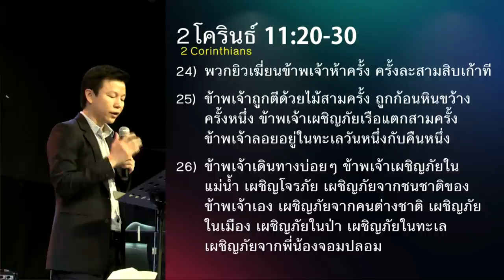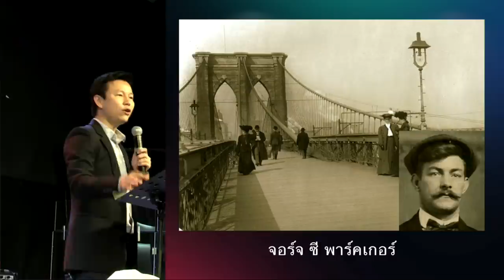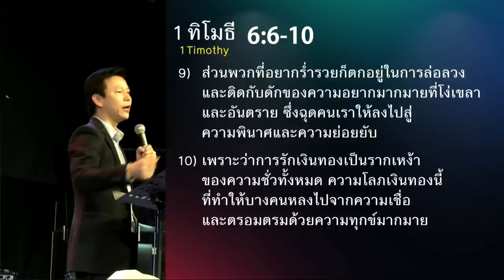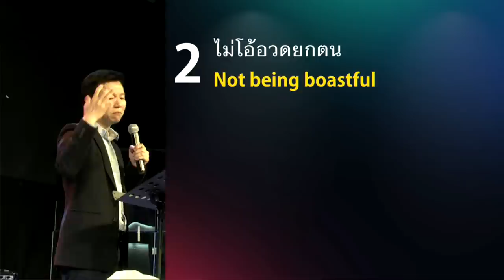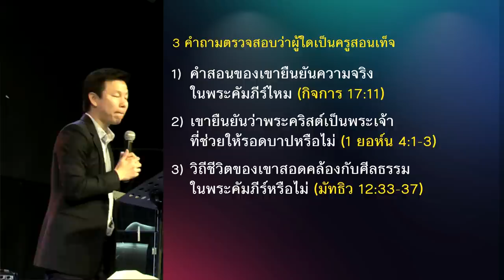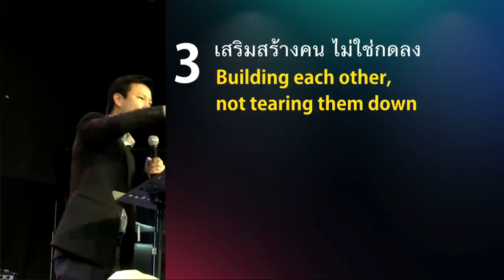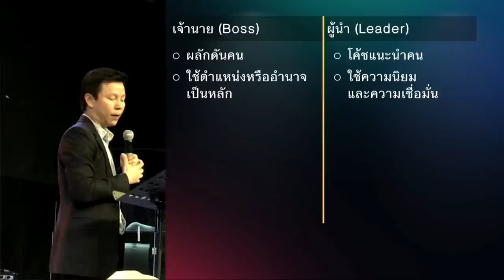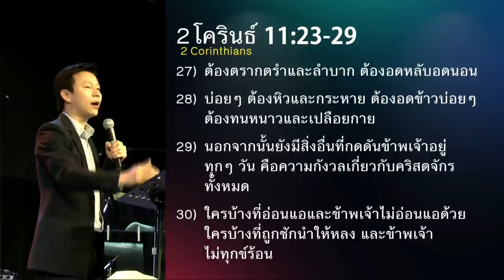คำเทศนา ผู้นำที่เสริมสร้างคน (2 โครินธ์ 11:7-33)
อรรถาธิบาย 2โครินธ์ เมื่อความน่าเชื่อถือของผู้นำในทุกแวดวงกำลังสั่นคลอน ฉะนั้นหากคุณคือผู้รับใช้ของพระคริสต์ที่กำลังนำชีวิตผู้คนอยู่ พระเจ้าคาดหวังให้คุณใช้ชีวิตแบบผู้นำตัวจริง เปาโลในฐานะผู้นำต้นแบบจึงสะท้อนให้เห็นว่าผู้รับใช้ของแท้และของปลอมแตกต่างกันอย่างไร และต้องมีชีวิตแบบใดถึงเรียกว่าของแท้

หัวข้อ : ผู้นำที่เสริมสร้างคน
ข้อพระคัมภีร์ : 2โครินธ์ 11.7-33

1. ไม่เห็นแต่ประโยชน์ส่วนตน (7-11)
2. ไม่โอ้อวดยกตน (12-19)
3. เสริมสร้างคน ไม่ใช่กดลง (20-22)
4. สร้างแรงบันดาลใจด้วยความอดทน (23-33)